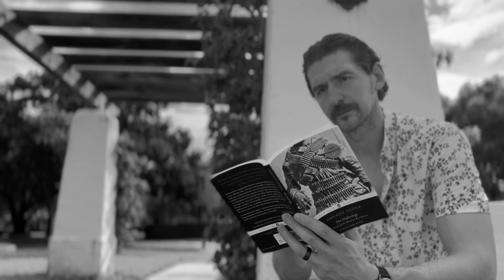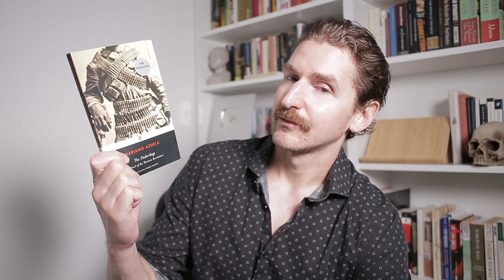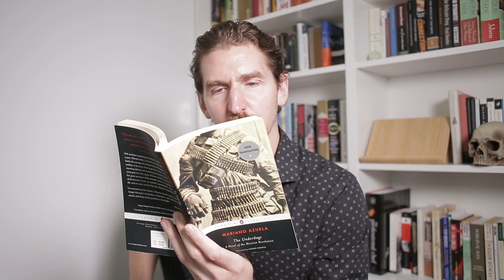Mariano Azuela - The Underdogs (Los de Abajo) BOOK REVIEW